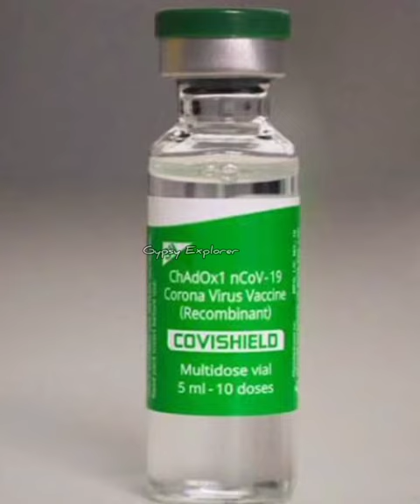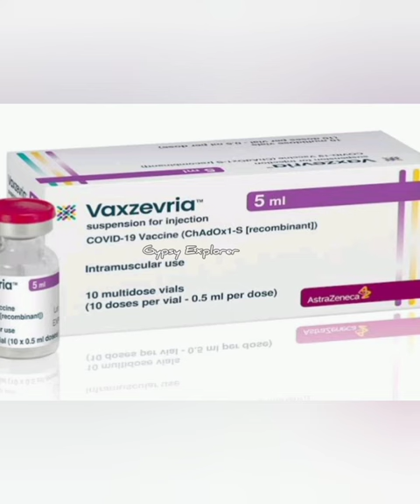Are Indians Who Got Covishield Vaccine Susceptible to TTS? Truth Vs Myth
1.) This video has no negative impact on the original works (It would actually be positive for them)

2.) This video is also for teaching purposes.

3.) It is not transformative in nature.

4.) I only used bits and pieces of videos to get the point across where necessary.

5.) Some images are also used just for giving the clearance about the topic to the viewers.